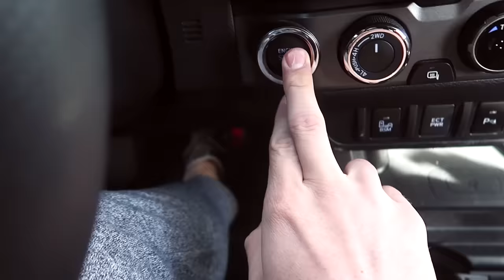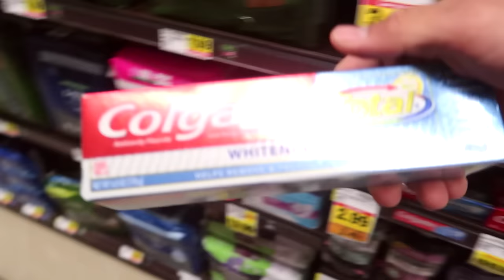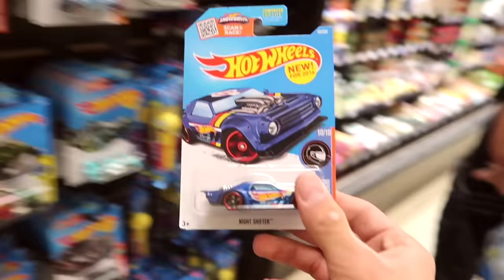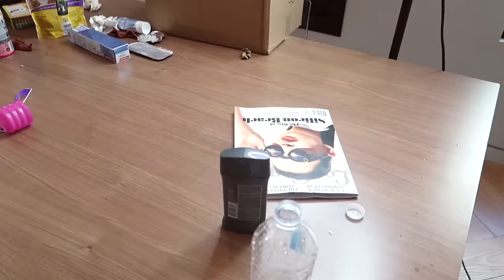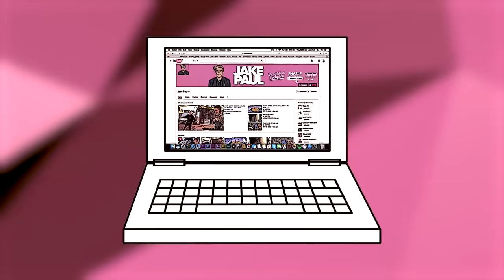Can You Eat That? (GAME)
YOU SHOULD NOT EAT THESE THINGS